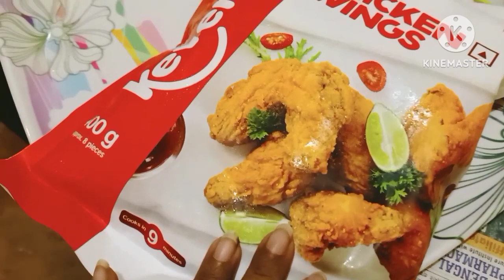বাড়িতে KFC chicken বানিয়ে নিলাম 😋cooking kfc gold @priyankasvlog602